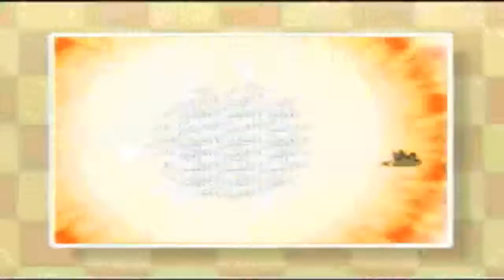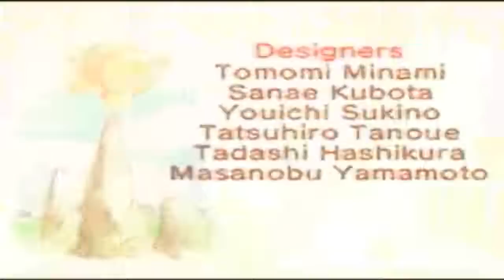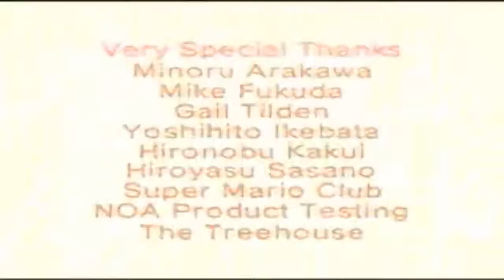Kirby 64 | Finale: Short and Simple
And so the story ends the way it began, with clown fairies.